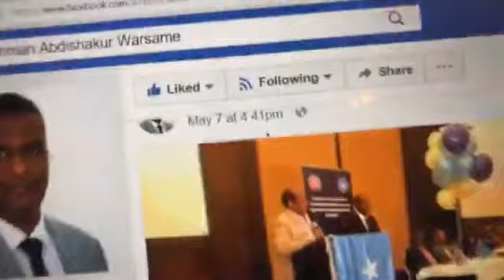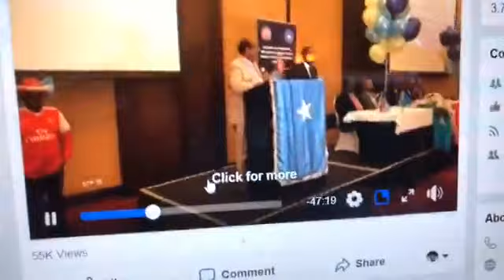Deg deg Daawo Ina Mako Waa Ka dhamaan Layahay Siyaad bare. Beesha Isaaq Iyo Beesha Ogaden Oo isu